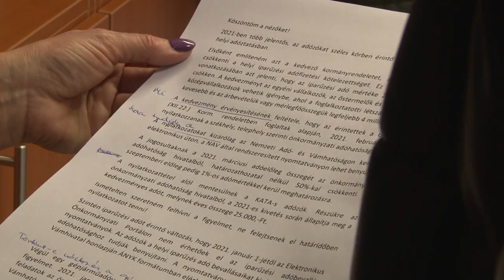20210122 bonyhadinaplo adovaltozasok